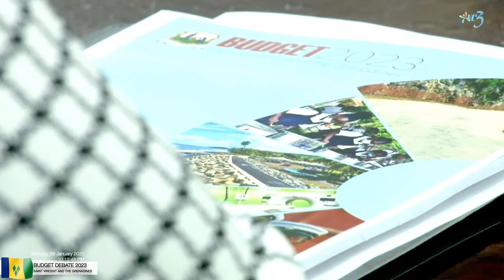HOUSE OF ASSEMBLY: ST.VINCENT AND THE GRENADINES 2023 BUDGET ADDRESS & THRONE SPEECH